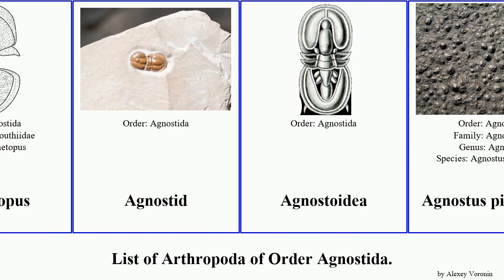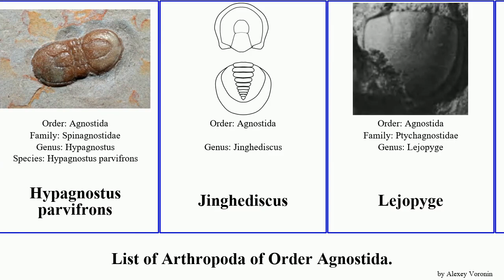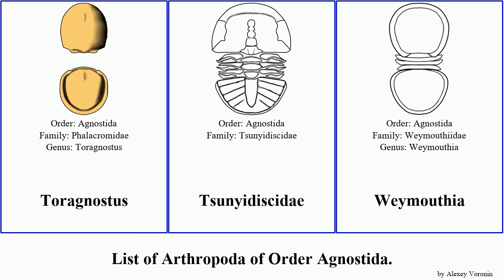List of Arthropoda of Order Agnostida. Ptychagnostus 19th Floor Bobby Richards orderagnostida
19th Floor - Bobby Richards (Free YouTube library)

Acidiscus
Acimetopus
Agnostid
Agnostoidea
Agnostus pisiformis
Analox
Arthrorhachis
Bathydiscus
Bolboparia
Chelediscus
Cobboldites
Condylopyge
Condylopygidae
Delgadella
Dicerodiscus
Diplagnostidae
Eodiscidae
Eodiscina
Eodiscus
Galbagnostus
Glyptagnostidae
Hebediscidae
Hypagnostus parvifrons
Jinghediscus
Lejopyge
Litometopus
Mallagnostus
Metagnostidae
Ninadiscus
Oodiscus
Pentagnostus
Peronopsidae
Phalagnostus
Pleuroctenium
Ptychagnostidae
Ptychagnostus
Ptychagnostus atavus
Serrodiscus
Sinodiscus
Sphaeragnostidae
Tchernyshevioides
Toragnostus
Tsunyidiscidae
Weymouthia
Weymouthiidae